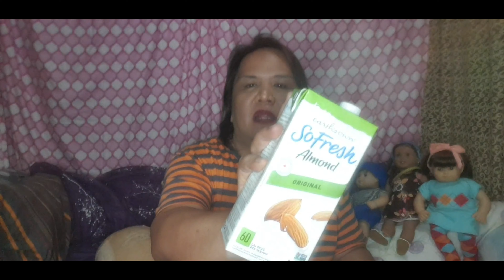Lander's Super Store Haul... Sulit ba?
Happy New Year mga Bessy!!! Welcome back to me!!!

FACEBOOK.COM/iamambergee